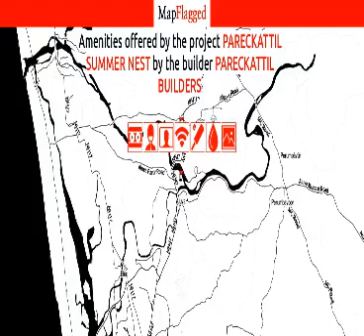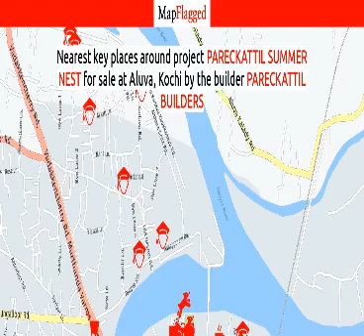Kochi | Pareckattil Summer Nest by Pareckattil Builders at Aluva | MapFlagged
Following is the detail of Pareckattil Summer Nest, a project by Pareckattil Builders:

Introduction: Welcome to Pareckattil Summer Nest Apartments, an abode of magnificent Apartments in Kochi with all modern features required for a contemporary lifestyle. These Residential Apartments in Kochi flaunts a resort like environment. It is now easy to experience how modern comforts blend seamlessly with magnificent ambience and how lifestyle amenities combine with refreshing green views. Pareckattil Summer Nest by Pareckattil Builders in Aluva ensures privacy and exclusivity to its residents. The reviews of Pareckattil Summer Nest clearly indicates that this is one of the best Residential property in Kochi. The floor plan of Pareckattil Summer Nest enables the best utilization of the space. From stylish flooring to spacious balconies, standard kitchen size and high-quality fixtures, every little detail here gives it an attractive look. The Pareckattil Summer Nest offers 3 BHK luxurious Apartments in Aluva. The master plan of Pareckattil Summer Nest comprises of 37 meticulously planned Apartments in Kochi that collectively guarantee a hassle-free lifestyle. The price of Pareckattil Summer Nest is suitable for the people looking for both luxurious and affordable Apartments in Kochi. So come own the ritzy lifestyle you’ve always dreamed of.
Amenities: The amenities in Pareckattil Summer Nest include Landscaped Garden, Play Area, Intercom, Rain Water Harvesting, Health Facilities, Wifi, Gated community, 24Hr Backup Electricity, Pucca Road and Security.
Location Advantage: Location of Pareckattil Summer Nest Apartments is ideal for those who are looking to invest in property in Kochi with many schools, colleges, hospitals, recreational areas,parks and many other facilities nearby Aluva.
Address: The address of Pareckattil Summer Nest is Aluva, Kochi, Kerala, INDIA. .
Bank and Legal Approvals: legal approvals of Pareckattil Summer Nest comprises KSEB.

Pareckattil Summer Nest : Aluva, Kochi, India with the price structure:
3 BHK at 63.29L-71.98L having area 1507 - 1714 sq.ft

Nearest Hospitals to this Project:
Anwar Memorial Hospital
Najath Hospital
Arogyalayam
Anwar Memorial Pain and Palliative Care Clinic
Medi Heaven Hospital

Nearest Schools to this Project:
Aluva Municipality Model Anganwadi
Anganavadi
smart Kids
Govt L. P School North Thottaykkattu
Prasanthi Bala Bhavan

Nearest Restaurants to this Project:
Real Arabia Aluva
Achoose Restaurant
Greatindiaproperty
Aswathi Ice Center
Hotel Shivashakthi

Nearest Shopping Malls to this Project:
Snuff Center
Afra Plaza
Bank Junction
Ms Thomas Memorial Complex
Municipal Avenue Complex-Entrance 1

Nearest Parks to this Project:
Municipal Park
Aluva Municipal Park
Manapuram Play Ground
Kodikuthmala Panchayath Play Ground

Nearest Movie Theaters to this Project:
Carnival Cinemas
Casino
Zeenath Theatre, Aluva
Amala Theatre
Matha Madhurya

Nearest Cafes to this Project:
Sapphire Coffee House & Coolbar
Nestle
Nosh Haus
Indian Coffee House
Cafe 41

Nearest Stores to this Project:
M. A. M. Stores
Global-E-Solutions
Brahmins
Novelty Home Decor
Chinnu Stores

Nearest Doctors to this Project:
Dr KR Nair
Dr Anooo Homepathi
DR. V. J. Annie Tresa
DR. Jishamary. C. V
Dr D Saradamonr